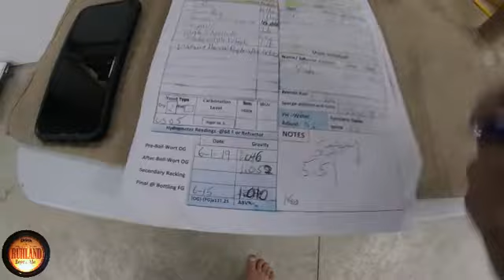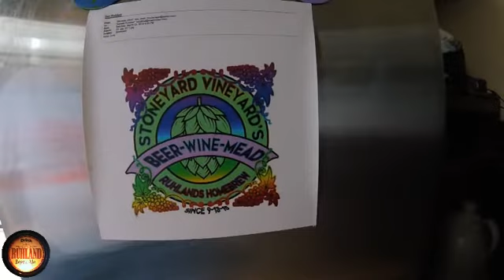Raspberry Raptured Summer Solstice Beer To Keg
Kegging The Raspberry Raptured beer we brewed in an all grain batch.